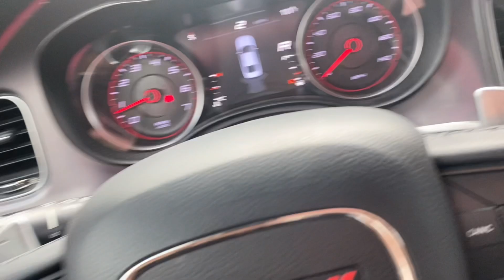WE VISITED MY MOM IN JAIL🥹|| D’Every🌹LaRose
Welcome To The Official YouTube Channel Of D’Every 🌹LaRose, Where You Can Find VLOGS, CHALLENGES, COOKING, LIFESTYLE, FASHION, PRANKS And MORE❗️I’m Just Trying To Do My Thing And Reach My Dream, So Your Support Would Mean Everything‼️ Don’t Forget To LIKE!